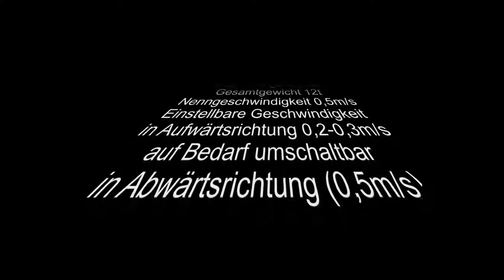Fahrtreppe/Escalator - 2teilig (Schindler) Einbringung ins neue Museum der Bayerischen Geschichte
Fahrtreppe 2teilig (Schindler) Anlieferung und Einheben ins "neue" Museum der Bayerischen Geschichte.